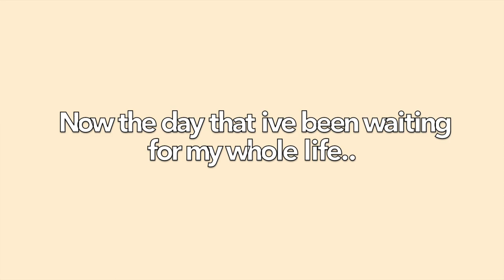GRADUATING COLLEGE BEFORE GRADUATING HIGH SCHOOL💙 | grwm + vlog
Hey yall